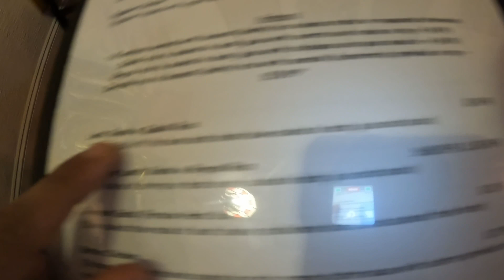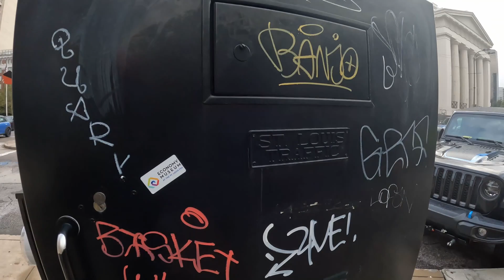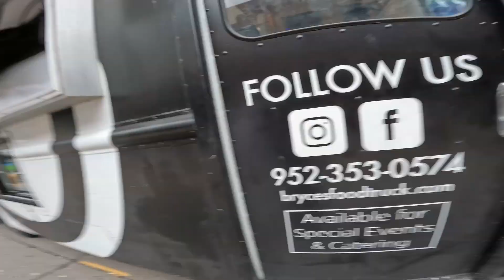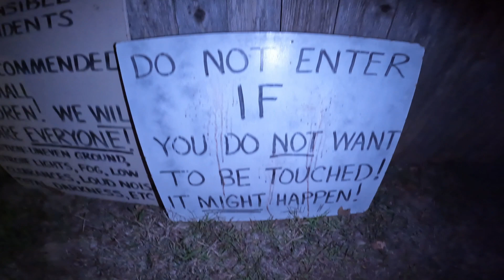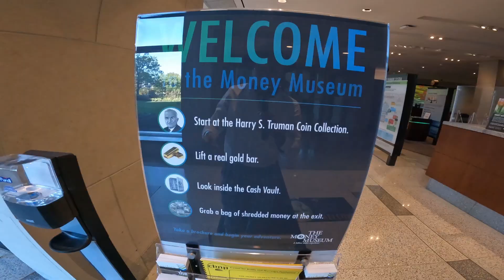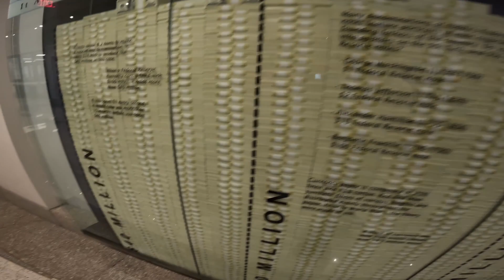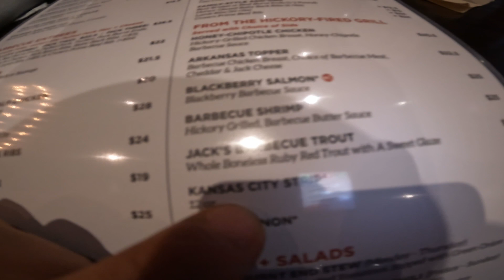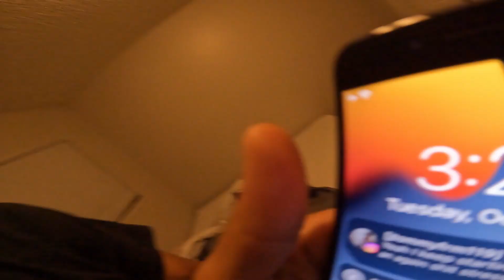THE MISSOURI VLOG! (6Flags, AMAZING Food!, Haunted Houses, Shooting Paintballs at Zombies and MORE!)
In This video i traveled to the midwestern state of Missouri!!! I shot a paintball at zombies, at lab and beef ribs, went to some SCARY haunted houses, went to 6flags, seen the arch and soooooo much more!!!